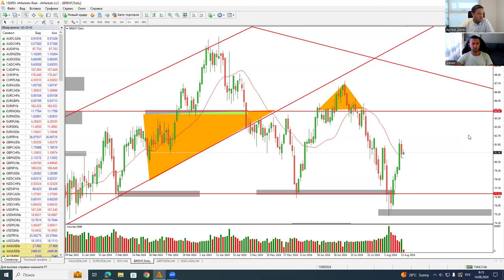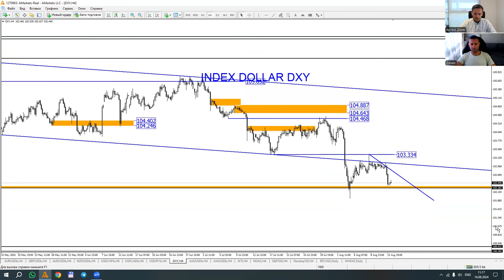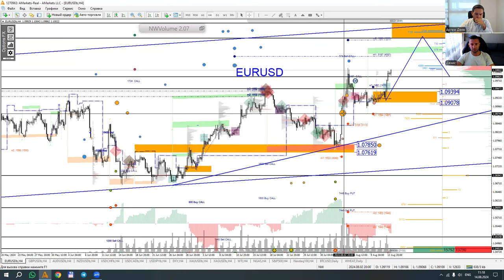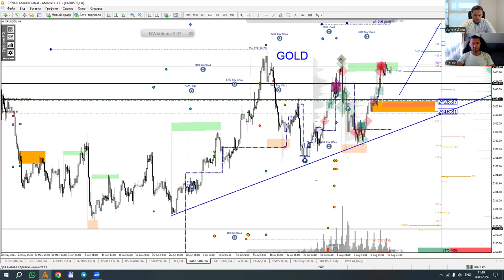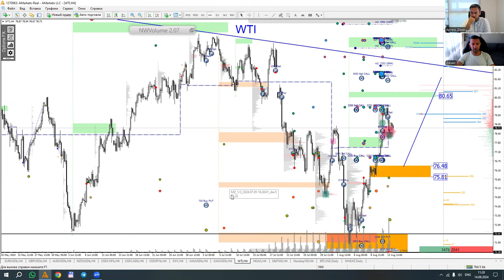Артем Деев vs Денис Ковач: торговые идеи по DXY, Oil, EURUSD и XAU/USD | AMarkets